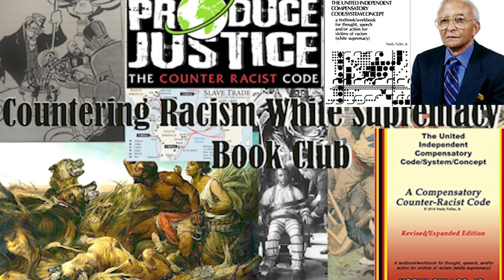Weekly Inquire with Neely Fuller Jr. 11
Have nonwhite people been declared the enemy of people who practice white supremacy? if so, how can we act accordingly?
"Racism White Supremacy. Use this term to apply to:

The direct or indirect subjugation of all Non-White people by White people, for the basic purpose of pleasing and/or serving all White persons, at all times, in all places, in all areas of activity

The only functional Racism in existence among the people of the known universe that is based on color and/or non-color in the physical make-up or physical appearance of persons.

Racism for the sake of Racism."-  Neely Fuller Jr (A Compensatory Counter -Racist Codified Word Guide).

producejustice.com to purchase the code book & word guide